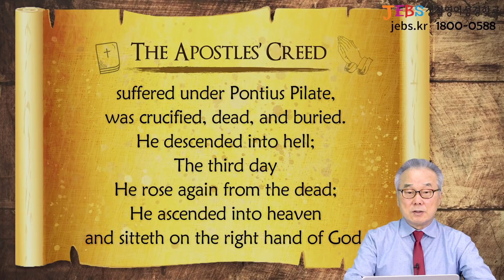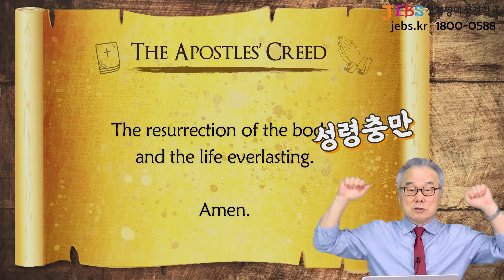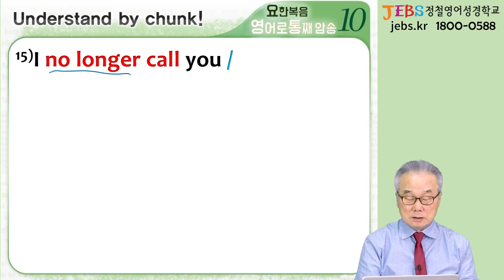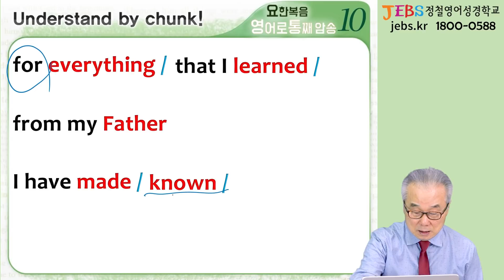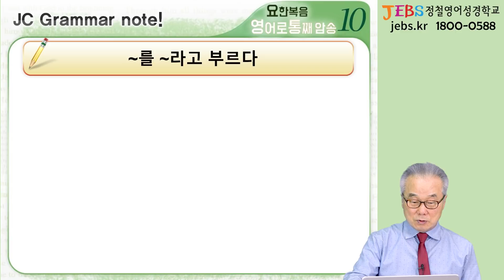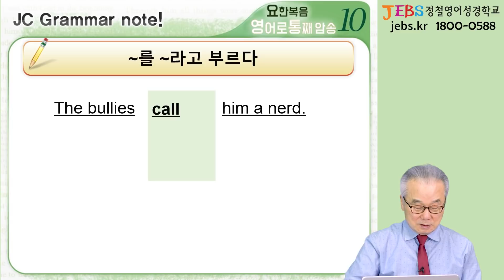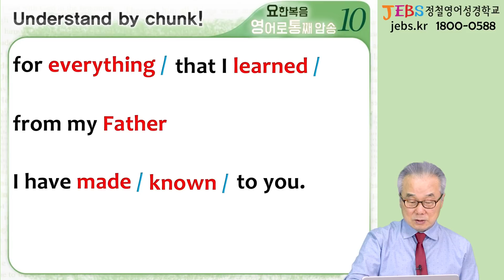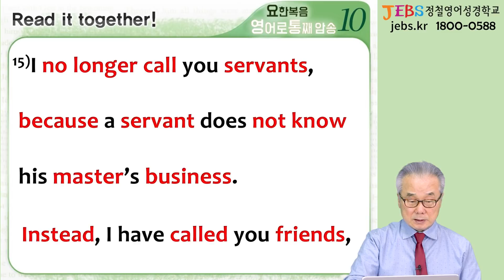‘부르다’ 동사들 정리해봅시다~!_[요한복음 영어로 통독 · 암송] 434일차_10권/9과(요 15:15)